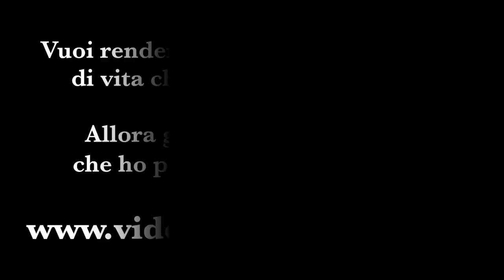La sindrome della "coda morta". Cos'è e come proteggere il proprio cane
È un problema che molti proprietari di cani non sanno nemmeno che esista.

E non sapendo cos'è, non sanno nemmeno come proteggere il proprio cane.

Presta attenzione a questo video specialmente se sei un proprietario che non tende molto ad asciugare il cane dopo averlo lavato.

Buona visione!
Vuoi rendere il tuo cane il compagno di vita che hai sempre sognato?

Allora guarda i video gratuiti che ho preparato per te!

ISCRIVITI ORA AL CANALE YOUTUBE di Cinzia Signoretti — Fantasticane, sarai aggiornato su ogni nuovo video pubblicato così da scoprire le novità e i consigli in ambito educazione cinofila prima di tutti gli altri!